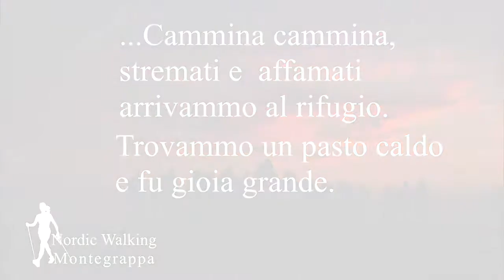Cammina, cammina, stremati e affamati...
Gli attori sono tutti bravissimi. Da sottolineare l'entrata di Piero e subito dopo Anna che dirige la musica a tempo perfetto e l'impegno di tutti a .mangiare.